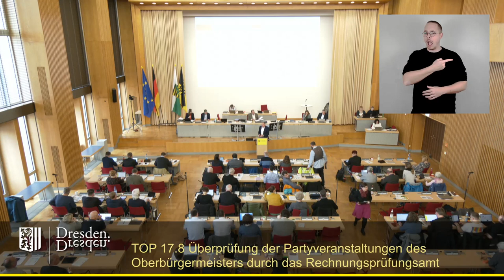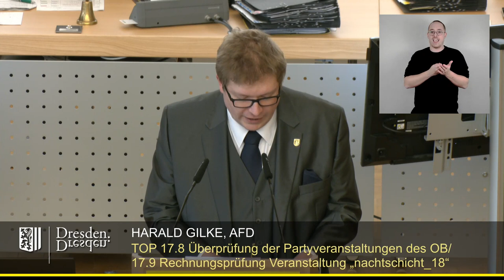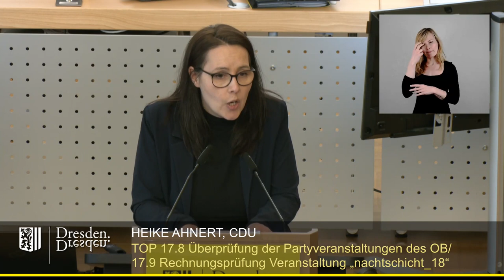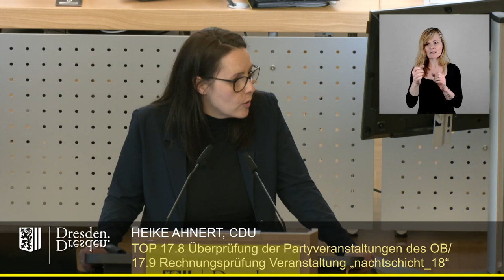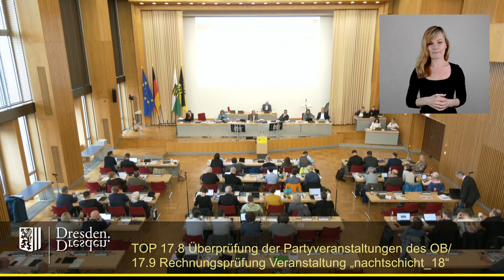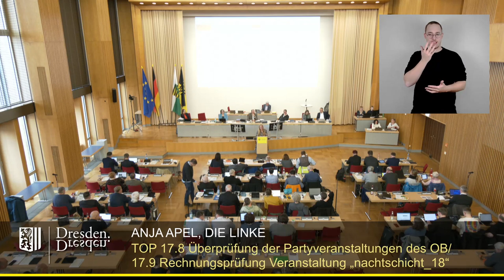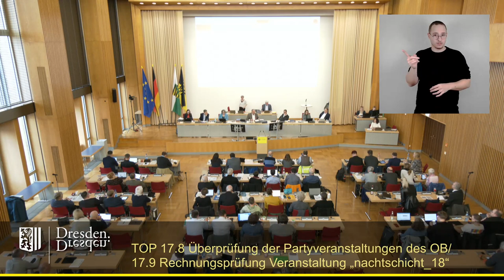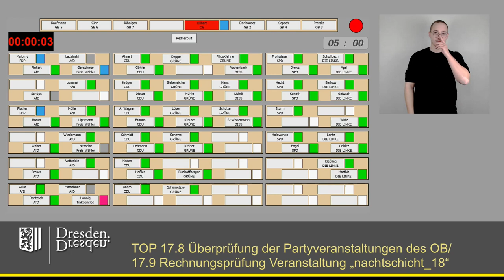staDDrat am 22. März 2024 Überprüfung der Partyveranstaltungen des Oberbürgermeisters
Einzelne Redner:

00:33 André Schollbach
06:33 Christiane Filius-Jehne
11:05 Harald Gilke
13:08 Heike Ahnert
15:17 Magnus Hecht
19:06 Robert Malorny
19:48 Max Aschenbach
22:41 Anja Apel
24:23 Dirk Hilbert (Oberbürgermeister)
25:03 Abstimmung